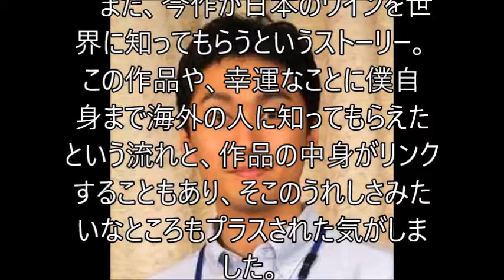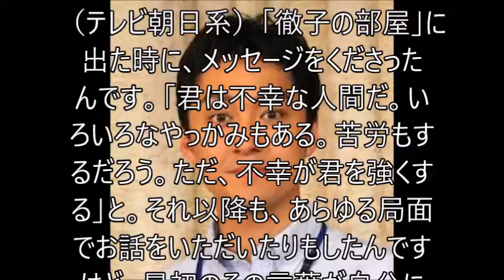渡辺大救った 津川さんの言葉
主演映画「ウスケボーイズ」で「マドリード国際映画祭」など海外での受賞が相次いだ渡辺大さん。役者として進み続ける根底には悩みの淵から引き上げてくれた故津川雅彦さんの言葉がありました。(中西正男)